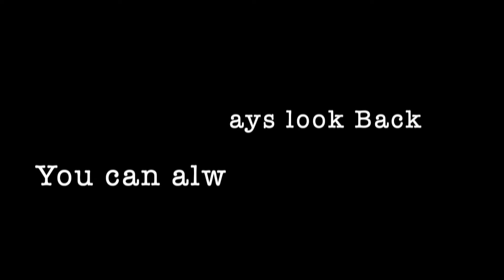You can always look Back Teaser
You can always look Back EP and Short Film coming August 15th